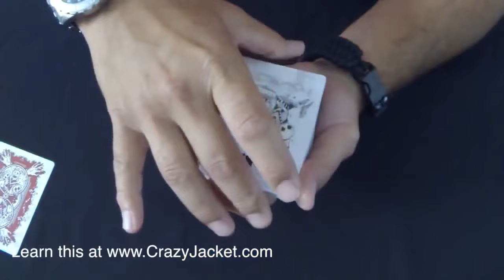FlexFit Web Single